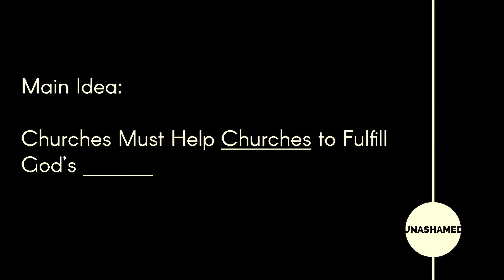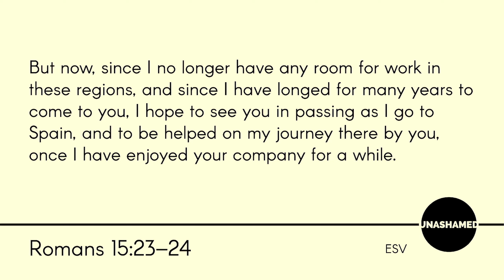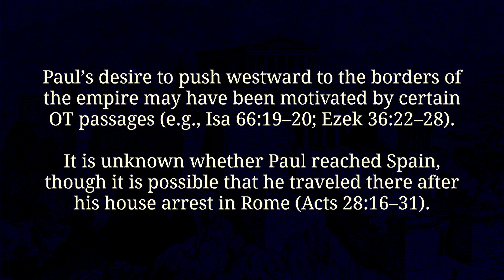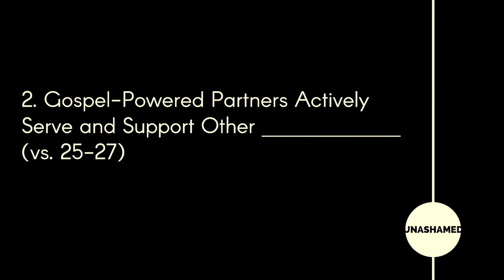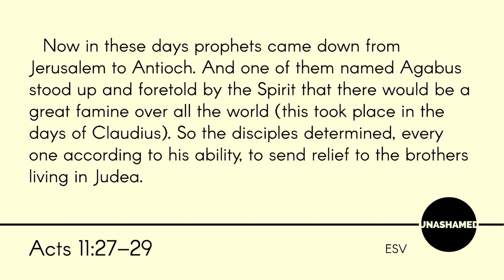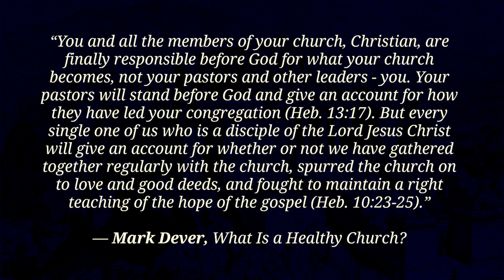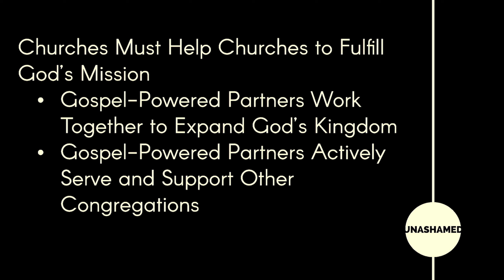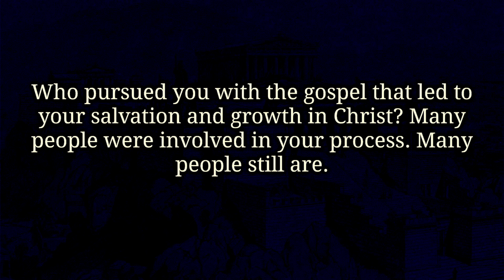Gospel Powered Partnerships | The Romans Series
The Apostle Paul leveraged churches to help churches in Romans 15:22-29. It's amazing what God can accomplish when churches bless one another. Maybe we independent Baptists could learn a thing or two about lifting the burdens of other congregations. Maybe we should be more about working together than separating over silly things. Maybe it is more about cooperation than competition.